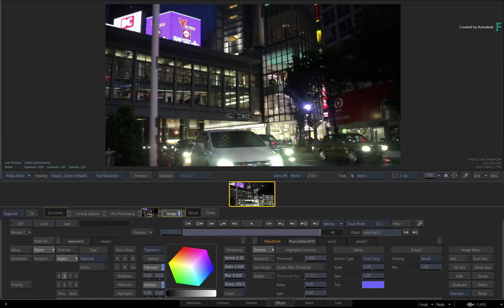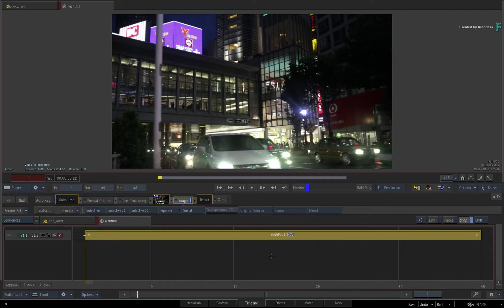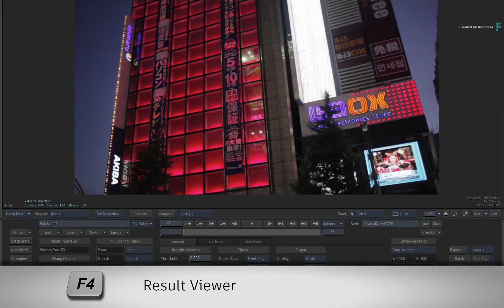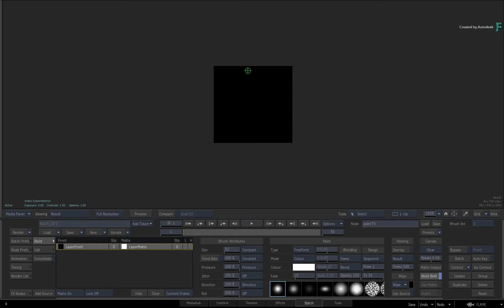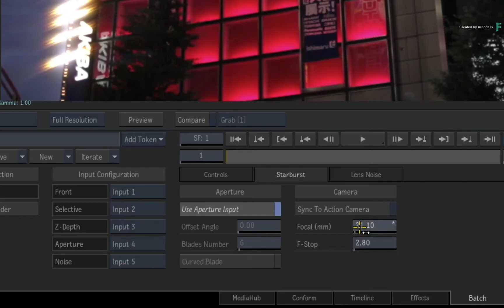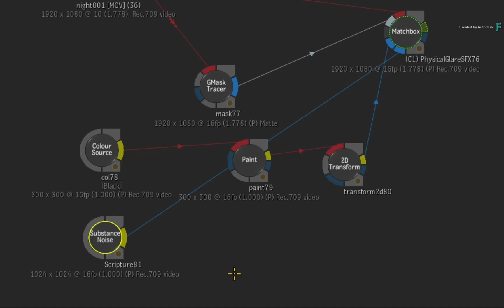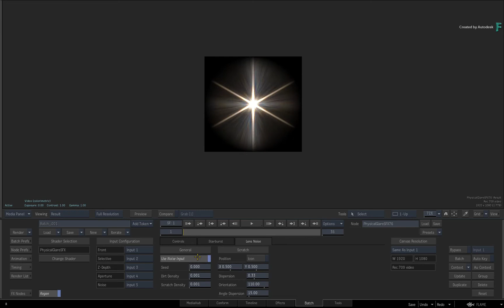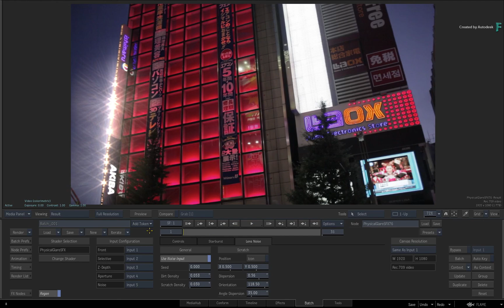Camera Effects - Part 2 - Custom Aperture or Lens Noise - Flame 2019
Level: Intermediate
Recorded in: Autodesk Flame 2019

So the previous video taught you how to use the general Physical Glare SelectiveFX to create additional glare and starbursts through the camera lens.

This was all done procedurally and there are so many variations you could experiment with.

However, if you can’t find or create what you’re looking for, the next step is to use a custom aperture or lens noise pattern to design the look that you may not be able to achieve procedurally.